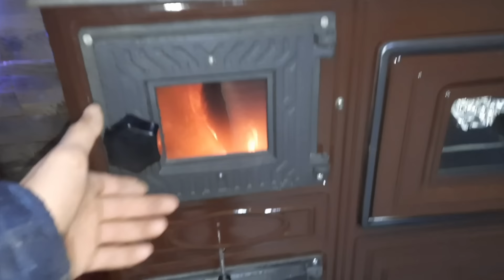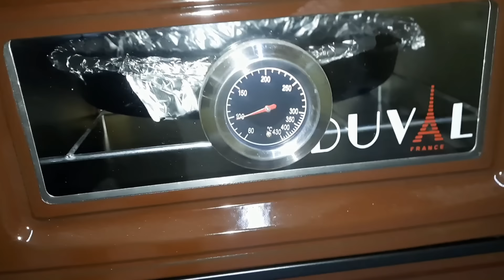CE AM FACUT! Am stricat totul